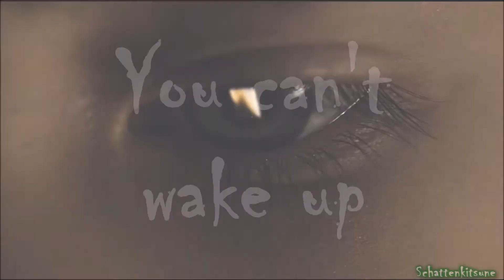Eurus Holmes | Are you strange like me?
~ I that am lost,oh who will find me?
Deep down below the old beech tree
Help succour me now the east winds blow
Sixteen by six ,brother,and under we go ! ~

Hey ho! x3 Last week I watched finally this awsome series c:
I was so full of ideas with an editing that I don't know where to start so I decided to make a vid with Eurus, because she's a very interessting person :)
i know this vid looks a bit shitty 'cause it's my first time editing a vid with "real people" c: but I hope you like it anyway :D

Series: Sherlock BBC (Season 4)
Song: Halsey - Gasoline (Cover by Airspoken)